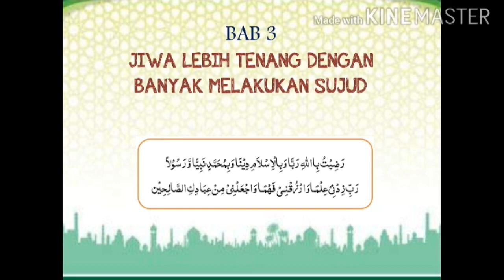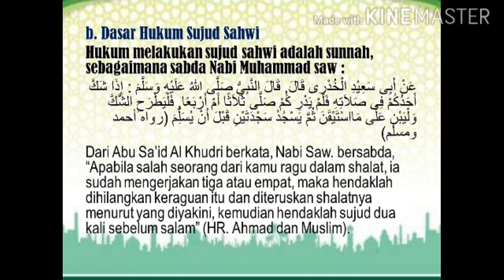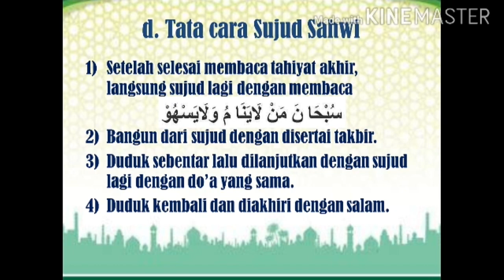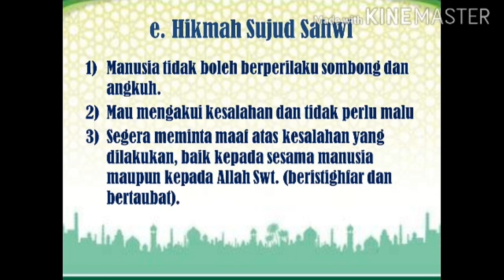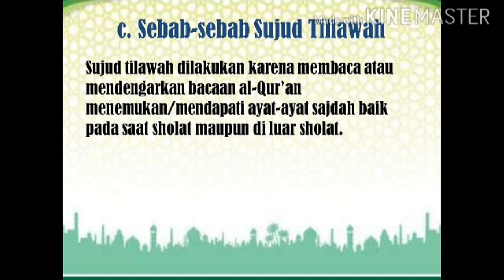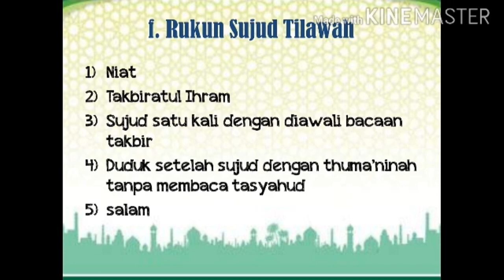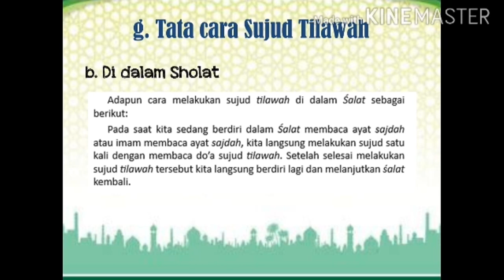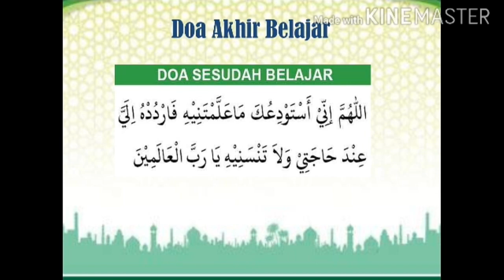AGAMA KELAS 8 ~ PEMBELAJARAN MINGGU KE-11